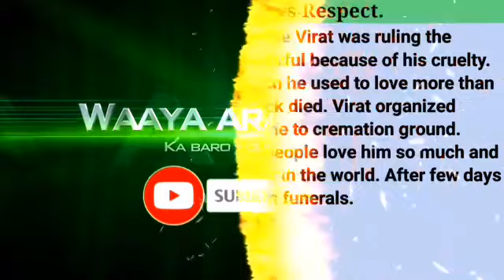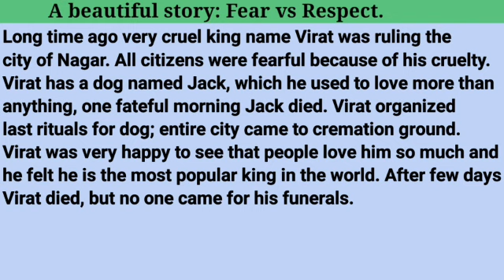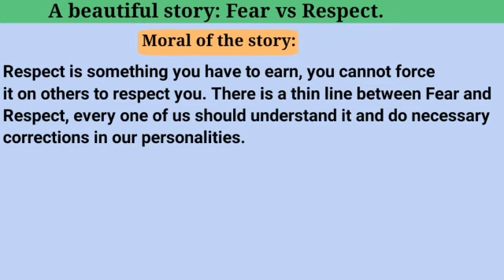English af somali sheko xiisa bdn Fear vs Respect Cabsi vs Xushmad.